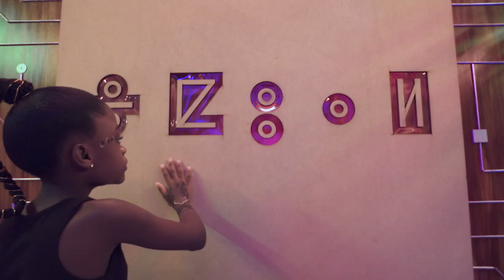Watch & WIN: Day 1 😱 | Watch this video & win a magical Disney hamper with My Magic Is Me & DStv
Question: True or False, Is Tshedza a Tsonga Princess? & stand a chance to win!

Hey kids, you can win a super cool My Magic is Me hamper with DStv School of Laughter and Disney Channel!

How? It's easy! All you have to do is come to the DStv YouTube channel every day and look out for a new episode of My Magic is Me. Watch the video and answer the question in the description box. and just like that, you’ll be entered into the draw. The first five kids to answer the most questions correctly will win a prize.

The My Magic Is Me prize hamper includes:
Crayons
Coloring sheets
Affirmation cards
Book

The competition starts 01 September 2021 at 10:00 and ends on 12 September 2021 at 23:59. Winners will be contacted on the week of 20 September 2021.